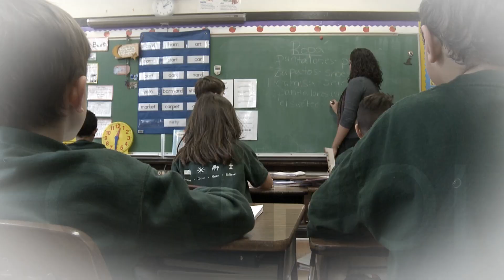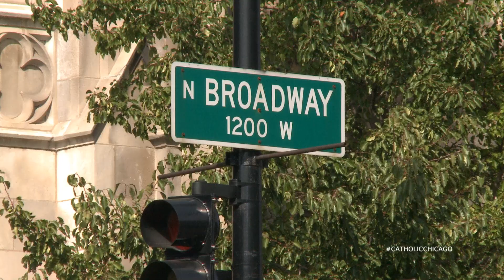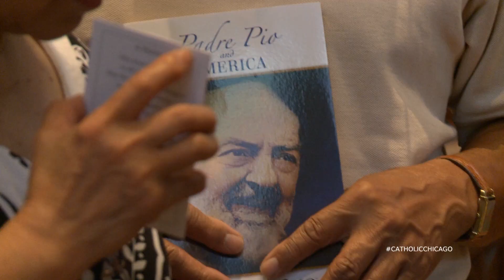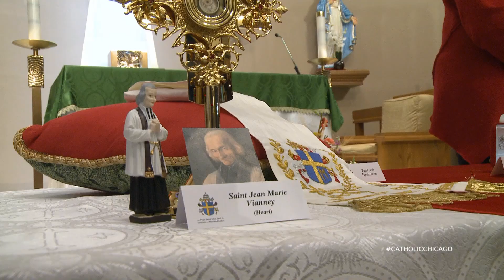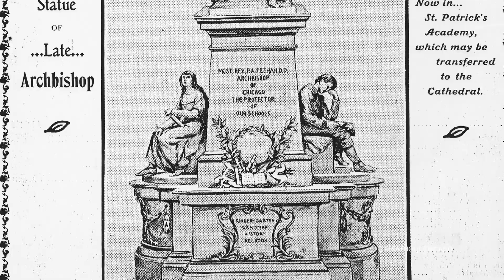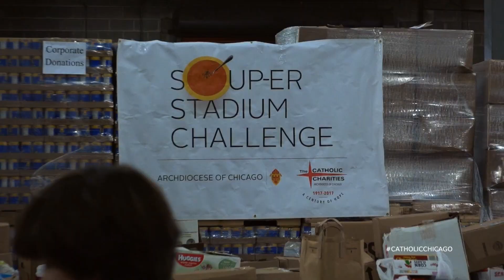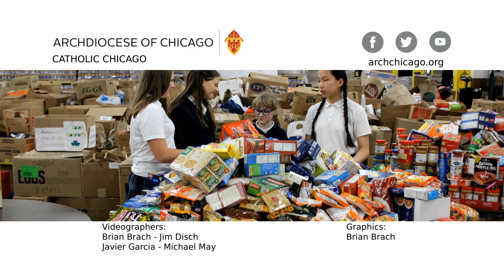CATHOLIC CHICAGO – OCTOBER 2017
In the latest edition of Catholic Chicago, we’ll show you relics of popular saints and hear from experts about their significance.
And we’ll talk to Cardinal Blase Cupich about why Catholics celebrate the commemoration of all the faithful departed.